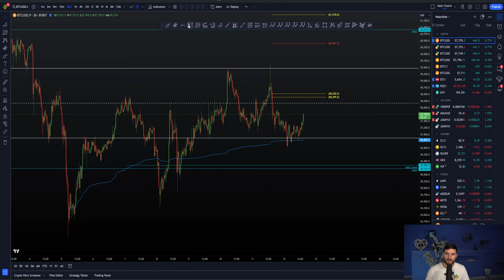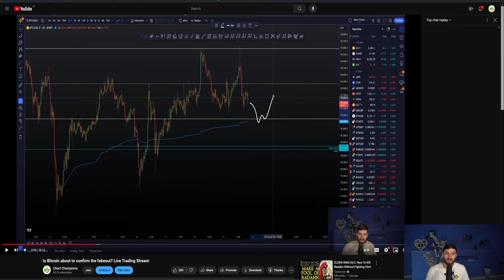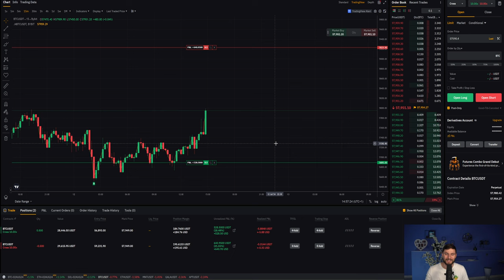This is how you Short the high, Long the low! [Trade setups]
BTC Bitcoin Technical Analysis I explain why I longed BTC and followed the plan I gave yesterday. and what I am looking for next